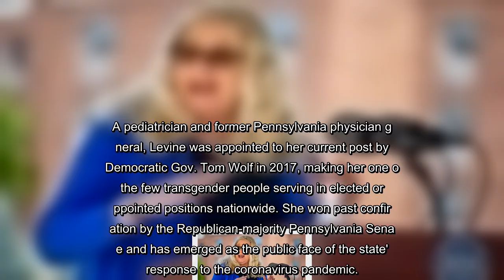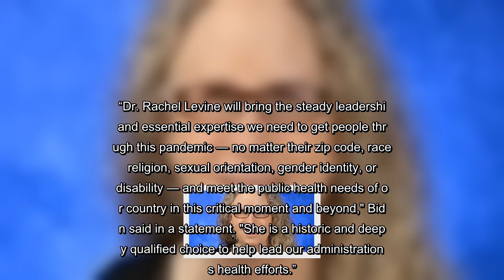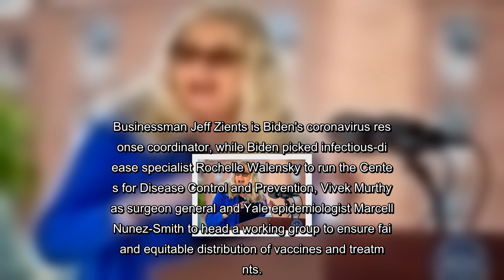Rachel Levine joins Biden's Health and Human Services secretary nominee Xavier Becerra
© Copyright by HZA Team Production ☞ Do not Reup